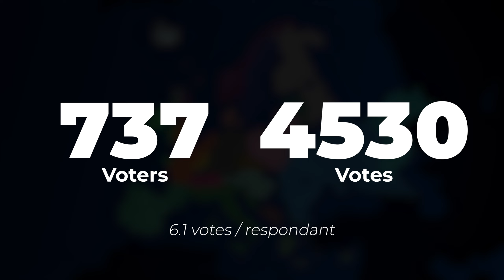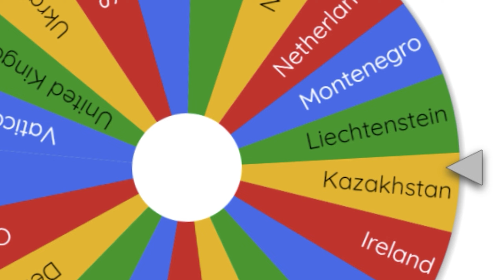European Viewer Voting - Episode 11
Voting ends on Thursday, February 9, 2023, at 6:00 p.m. Eastern Time.

It's finally time to see which nations will rejoin the game. You might be able to vaguely tell by the thumbnail, let me know if you were actually able to guess them based off of it.